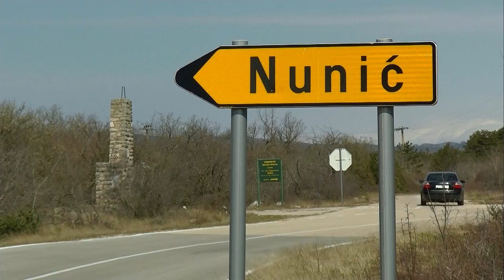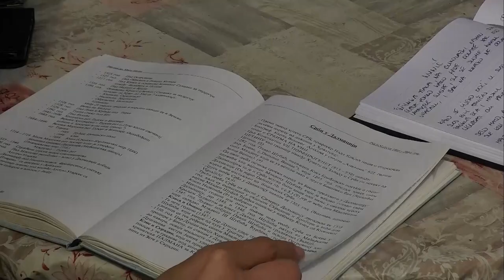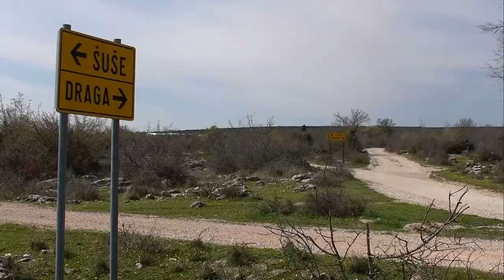HRONIKA SBIZS 411: Selo Nunić u opštini Kistanje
U selu Nunić, nedaleko od Kistanja, od predratnih 300 stanovnika, danas ih je manje od sedamdeset, ali selo ne čine brojke, već ljudi, i primeri onih koji pokazuju kako se ljubavlju i upornošću može živeti čak i u najtežim uslovima.